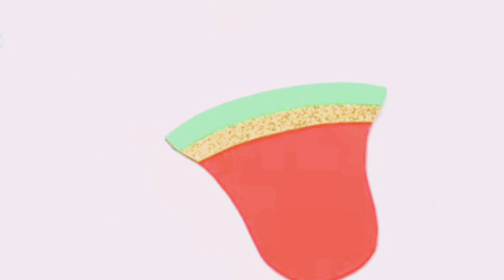Wall decoration ideas | Wall Hanging Craft Ideas | Home Decoration | Diy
- is published in good faith and for general information purpose only. Aditi Tejas does not make any warranties about the completeness, reliability and accuracy of this information. Any action you take upon the information you find on this website (Aditi Tejas), is strictly at your own risk. Aditi Tejas will not be liable for any losses and/or damages in connection with the use of our website.